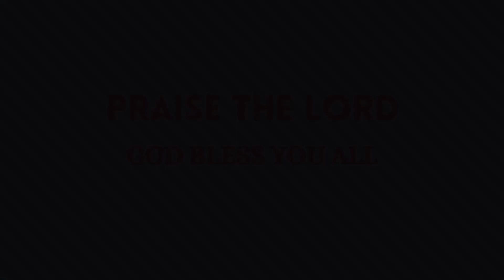MORNING MEDITATIONS , NOVEMBER 24, 2022